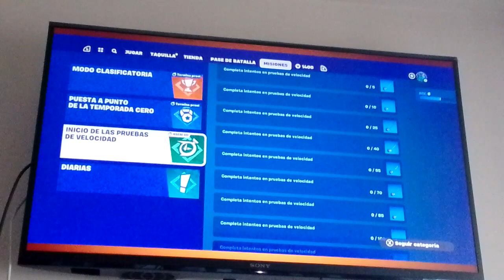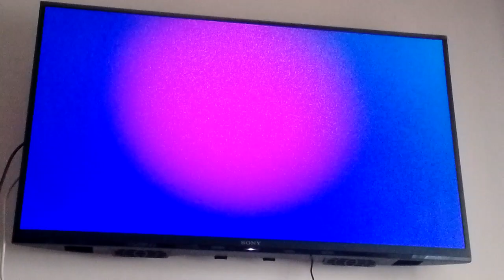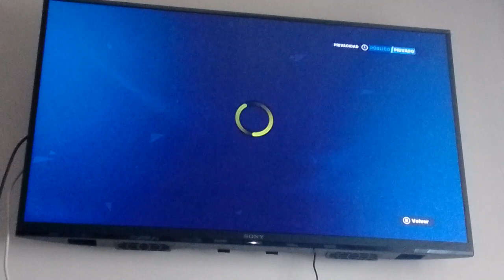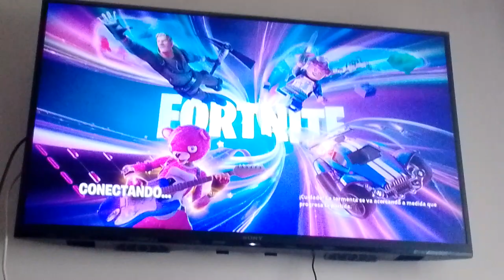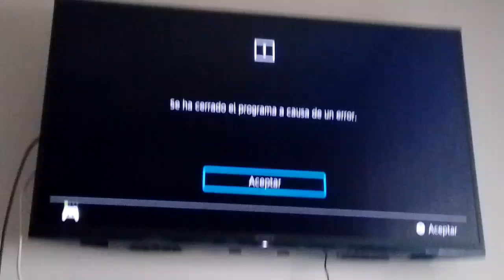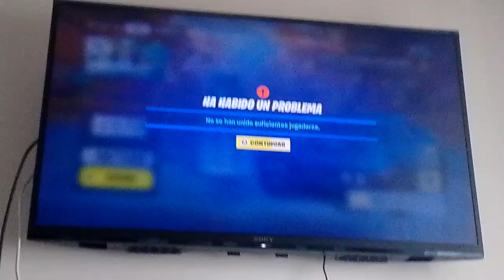FORTNITE - ROCKET RACING - Episodio #1621: Prueba de velocidad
Hace un tiempo que hemos podido ponernos a prueba a nosotros mismos en Pruea de Velocidad, que es básicamente un contrarreloj, donde tenemos 7 minutos para hacer todos los intentos que queramos para ser mejores que nosotros mismos.